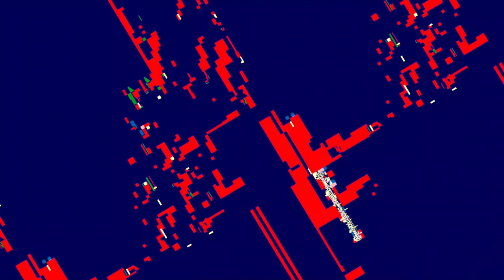A mixing the Liquid dreamcatcher 1 and 2 and other ambient songs of recent creations - new videos,